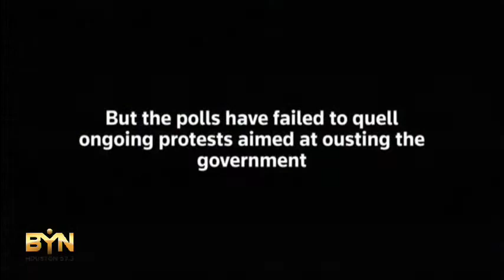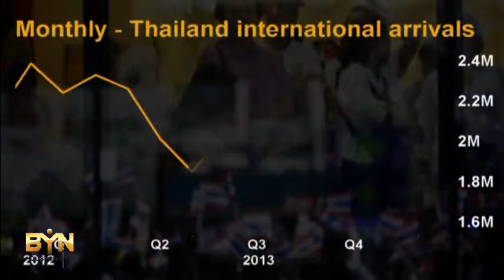2402MR THAILAND-ECONOMY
2402MR THAILAND-ECONOMY